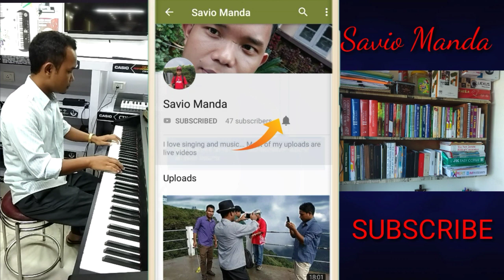21 Guns | Green Day | Cover Performance - OTC Concert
Performed during annual concert